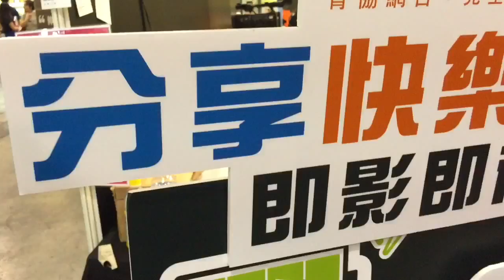一齊嚟書展分享快樂時刻!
快d嚟書展Hall 1A B12 青協同M21攤位,  帶埋你的朋友仔女愛人爸爸媽媽Auntie Uncle寵物一齊嚟影相拍片,  盡享快樂時刻! 仲有機會送你Pacific Coffee coupon一張!